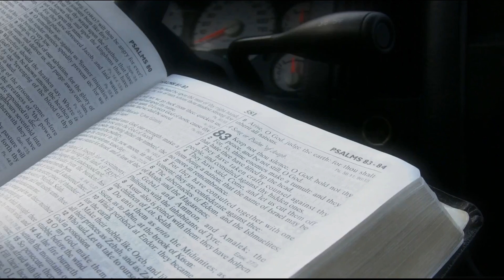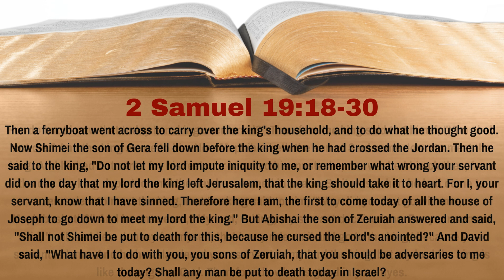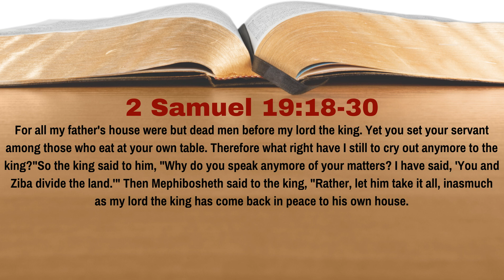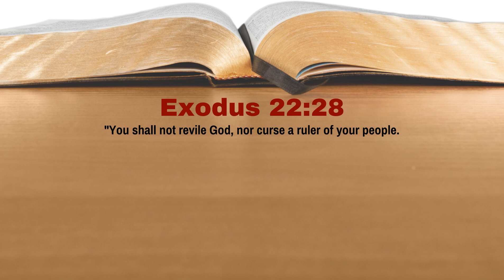How Did David Treat Shimei & Mephibosheth Upon His Return? | 2 Samuel 19:18-30 | Lesson 46 | WTTB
David is crossing over the Jordan and meeting people as he is crossing over.  He first meets Shimei, the man who cursed him as he was fleeing Absalom.  Later, in Jerusalem, he met with Mephibosheth, the man David was told didn't come with him because he desired the throne.  How did David treat these two men upon his return?  In Lesson 46 of our study of 2 Samuel we learn the answer to this question.

0:00 Introduction
0:41 Reading of the Text
2:53 Discussion of the Text
8:01 Conclusion